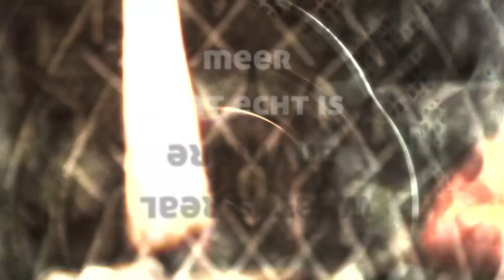door de haat campagne is mijn leven in gevaar gekomen - HB rechtszaak integraal Willem Engel / JOOP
op 16 mei diende in Leeuwarden het hoger beroep van Willem Engel tegen de website JOOP van BNN-VARA. Potkaars filmde de zitting en maakte vooraf en achteraf een interview met Engel. Dit is de integrale registratie van de zitting. De samenvatting van 32 minuten vind je

Dit hoger beroep is een vervolg op het kort geding van 17 september 2021 dat door Engel werd verloren.

JOOP is de afkorting van Jouw Online Opiniërend Pagina. JOOP is van BNN-VARA en wil mening vormend en mening beïnvloedend zijn. Eindredacteur van Jole legt uit waarom hij Engel consequent (onder andere) Corona ontkenner noemt: “dan weten mensen meteen wie je bedoelt”.

Joop beïnvloedt de opinie van haar lezers via nieuws- en opiniestukjes. Het gaat Engel in deze beroepszaak specifiek om de nieuwsstukjes. Artikel één van de journalistieke code van Bordeaux zegt: “Eerbied voor waarheid en voor het recht van het publiek op waarheid is de eerste plicht van de journalist” . Omdat JOOP haar mening over Engel uit in berichten die als nieuws worden gepubliceerd, schendt ze die journalistieke code. Dat is slechte journalistiek en in zichzelf niet strafbaar, maar -betoogt Engel- doordat ze dat doen is er een klimaat in Nederland ontstaan van haat tegen mij en verlies ik personeel, klanten, inkomsten, willen mensen niet met mij geassocieerd worden en moet ik vrezen voor mijn leven. In de rechtszaak wordt het voorbeeld Marcel van Dam over Pim Fortuyn aangehaald en de genocide in Rwanda als voorbeelden waarin dehumanisatie leidde tot moord.

JOOP werd in 2019 door de Minister van Binnenlandse zaken onder te vertrouwen ‘Main Stream Media’ geschaard, in haar rapport aan de Tweede Kamer over manipulatie via social media door nepnieuws websites. Saillant dat JOOP zelf nu met zoveel woorden tegen het Hof in verdediging aanvoert dat het haar vrijstaat opiniërend haar mening te verpakken alsof het nieuws is, omdat iedereen wel begrijpt dat het opiniërend bedoeld is.

JOOP wordt gefinancierd uit belastinggeld.